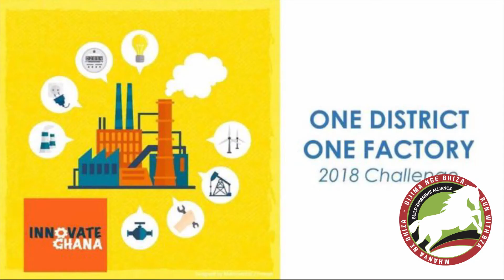War On Poverty Dr. Noah Manyika - Implementation of creative industrialization initiatives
A government committed to winning the war on poverty will set the right national development priorities and agenda. Point 2 of the Build Zimbabwe Alliance War on Poverty Manifesto prioritizes the implementation of creative industrialization initiatives such as that of Ghana’s One District One Factory policy which equips and empowers communities to utilize local resources in manufacturing. A BZA government will seek to increase agricultural and manufacturing output, employment opportunities and the production of consumer goods and food availability.